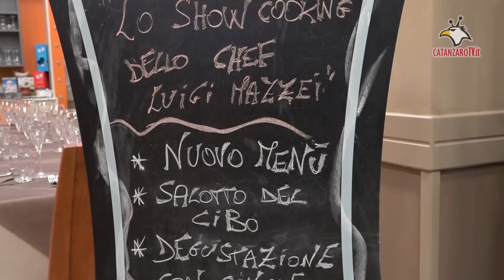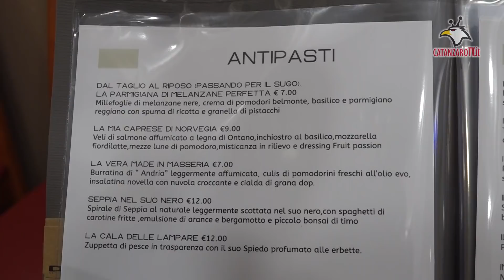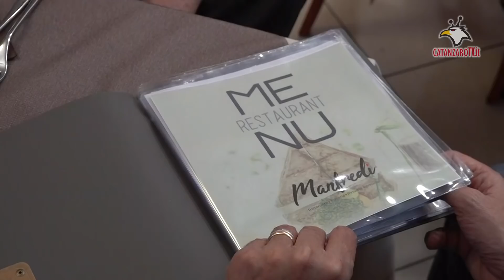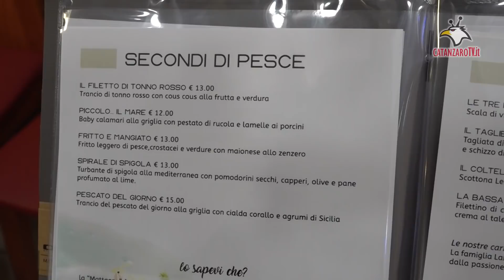Show cooking: piatti realizzati davanti al cliente